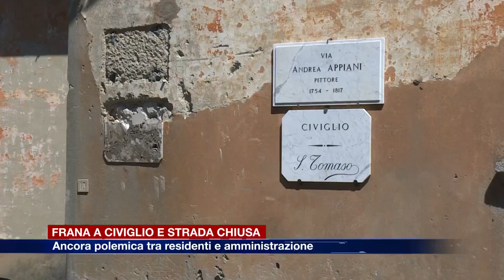Etg - Frana a Civiglio e strada chiusa, è ancora polemica tra residenti e amministrazione